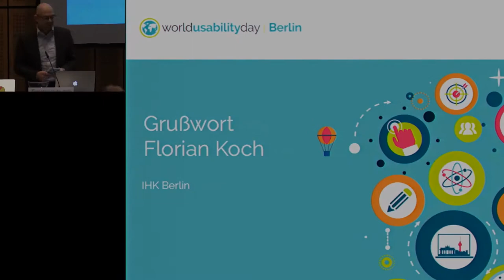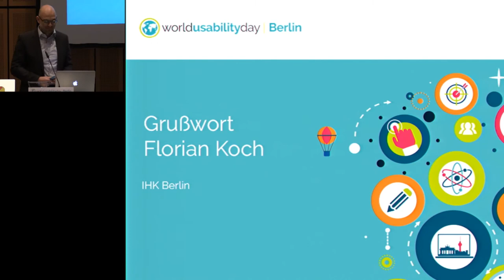Grußwort 2015 - Florian Koch (IHK Berlin)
World Usability Day Berlin 2015